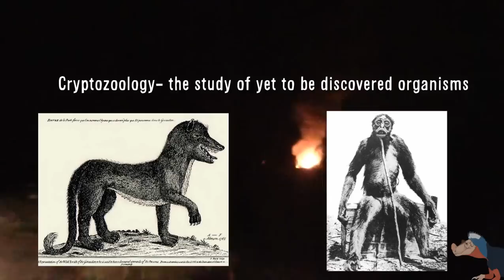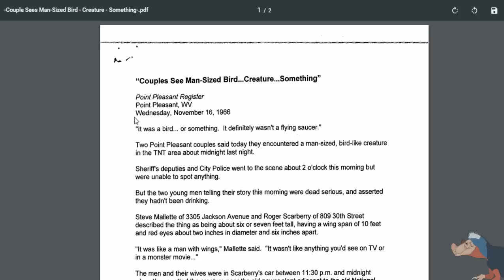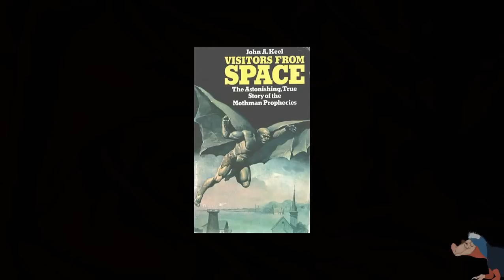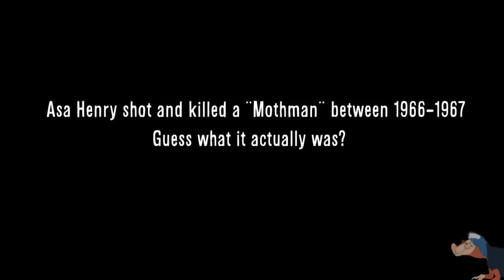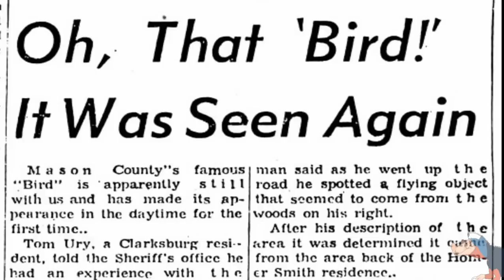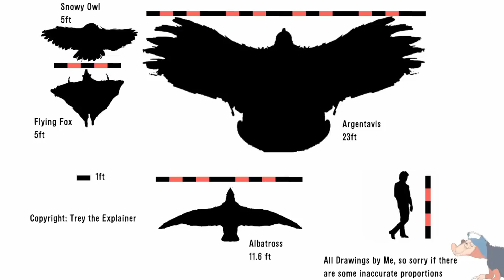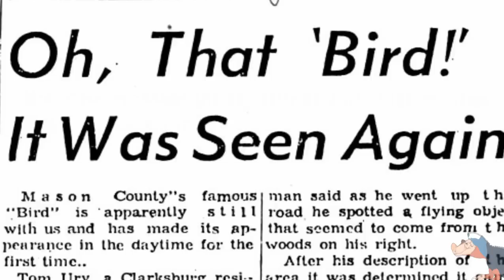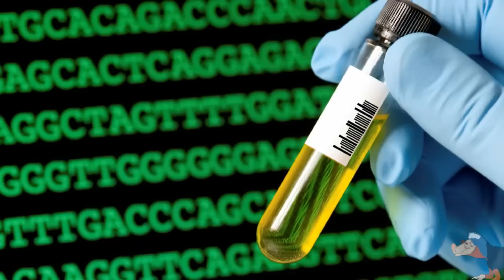Did Mothman Exist?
Today we take a break from paleontology and I try to test out cryptozoology! Hope you enjoy!

This time we examine the monster of Point Pleasant, Mothman and we will try to discover the truth centered on this strange being.
This video is somewhat inspired by Cryptozoologicon by C. M. Kosemen, Darren Naish, and John Conway

All footage by me, including the red eyes in the dark and car driving scenes... so Copyright Trey the Explainer; same with the various sketches used within the video.